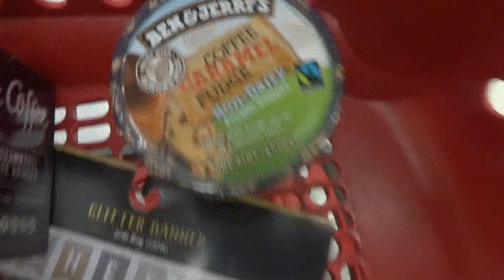VLOGMAS DAY 19 | at the mall again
also a newer face appearing in the vlogs... hmm